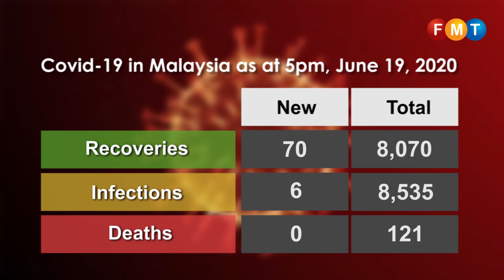Covid-19 numbers as at June 19, 2020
Health director-general Dr Noor Hisham Abdullah announces the latest statistics on the Covid-19 outbreak in Malaysia.